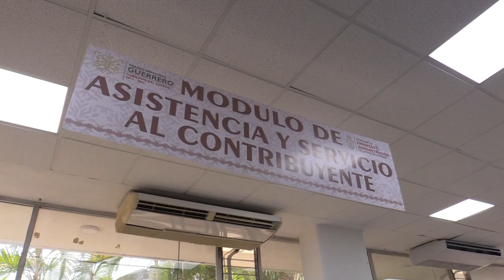RTGnoticias | Entregan glosa del 2do. Informe de Evelyn al congreso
Para dar a conocer  la sociedad guerrerense los avances, retos y responsabilidades del gobierno que encabeza Evelyn Salgado Pineda, se hizo entrega de la glosa del segundo informe de gobierno y del paquete fiscal 2024.